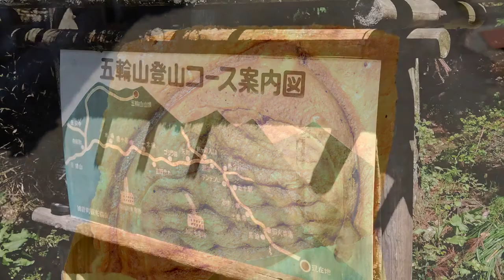五輪山（加計町～往来道～山頂～尾根ルート）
【撮影機材】

ひろしま百山
広島県百名山
中国山地西部
五輪山
標高 832.9m